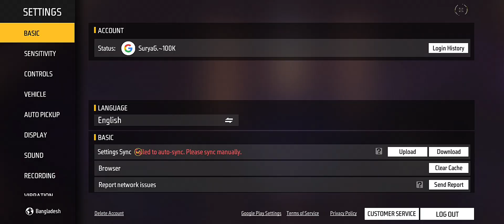New Bunny Royal Event Free Fire | New Luck Royale Event Spin Trick | Bunny Royal Event 1 Spin Trick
Notice:- Hlo bhaio yah game play sirf
entertainment purpose ke liye banaya gaya hai, Iss video me koi v language kisi ko nich dekhane ya kharb batane ke liye nahi use kiya gya h. Agar apko koi v dikkat aye to comment Karke bata dena agar video me language problem or koi v problem hua to usme sudhar karne ki kosis jarur karunga